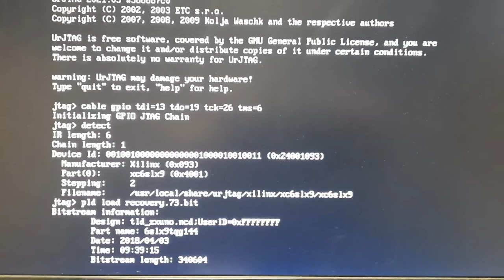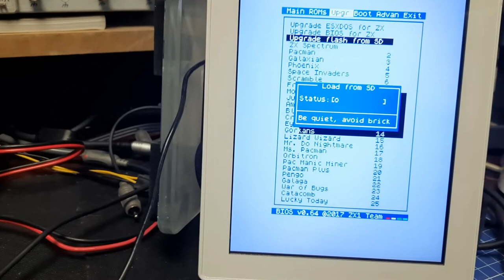DeBricking ZX Uno 2M by retrohax.net